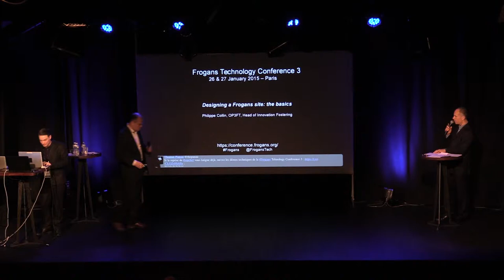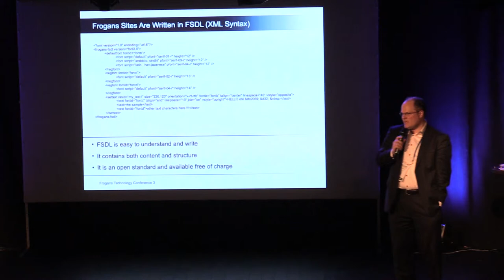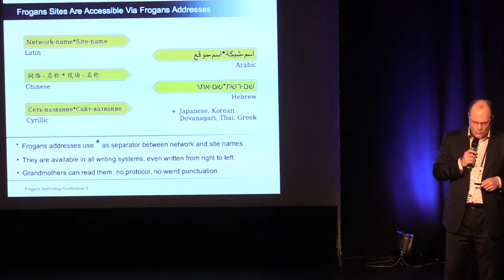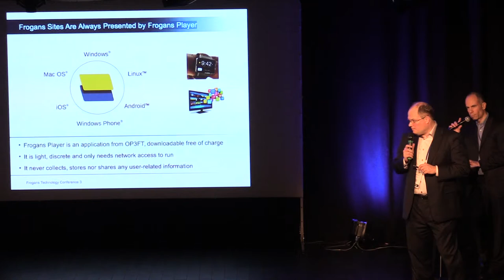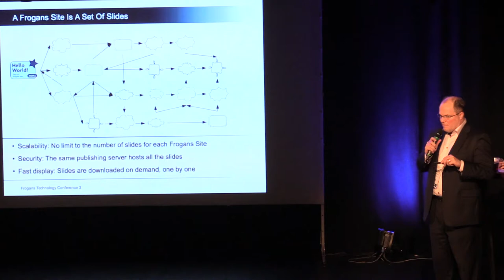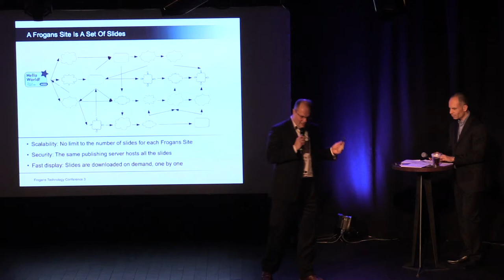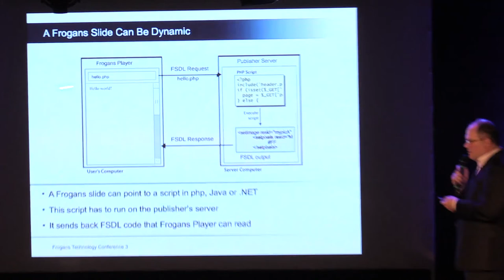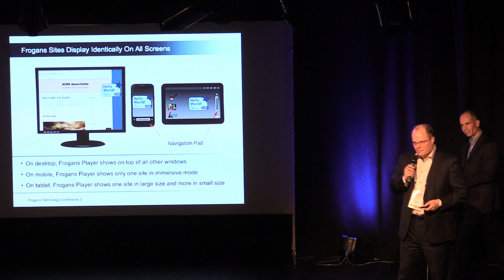FTC3 - Concevoir un site Frogans : les principes de base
Frogans Technology Conference 3 - 26 janvier 2015 - Philippe Collin, OP3FT, responsable de l'aide à l'innovation, présente les sites Frogans et quelques unes de leurs fonctionnalités. Comment sont conçus les sites Frogans ? Comment y navigue-t-on ? Comment les utiliser pour publier sur l'Internet de manière innovante ?